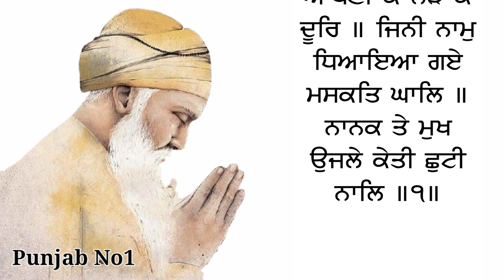japji Sahib path (ਜਪੁਜੀ ਸਾਹਿਬ) ਮਿੱਠੀ ਤੇ ਸੁਰੀਲੀ ਆਵਾਜ਼ ਚ ਸਰਵਣ ਕਰੋ।Bhai Inderjeet Singh mastuana Sahib।